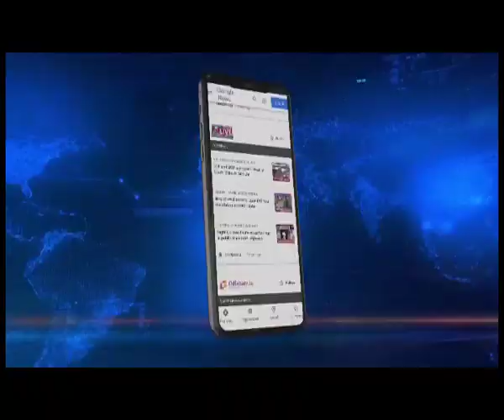Customs seize excotic Solomon Cockatoo, Macaw Parrot in Mizoram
𝐂𝐮𝐬𝐭𝐨𝐦𝐬 𝐬𝐞𝐢𝐳𝐞 𝐞𝐱𝐨𝐭𝐢𝐜 𝐒𝐨𝐥𝐨𝐦𝐨𝐧 𝐂𝐨𝐜𝐤𝐚𝐭𝐨𝐨, 𝐌𝐚𝐜𝐚𝐰 𝐏𝐚𝐫𝐫𝐨𝐭 𝐢𝐧 𝐌𝐢𝐳𝐨𝐫𝐚𝐦

Mizoram Custom Preventive Force on Saturday morning seized as many as 20 exotic birds and animals from one vehicle believed to be smuggled from Myanmar near Champhai's Mualkawi area. Among those seized are four Marmoset Monkey, two Capybara, 13 Solomon Cockatoo and one  Macaw Parrot.